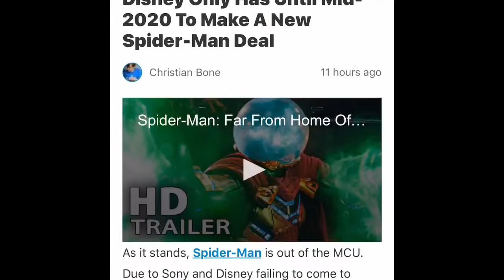New information for spider man and the mcu deal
So so far this is just hope and prayers for Disney and Sony make a great deal this coming week for the new Spider-Man movie (with Tom Holland Spider-Man)